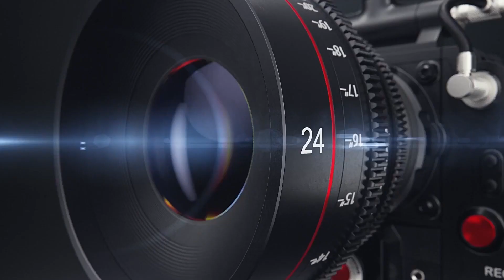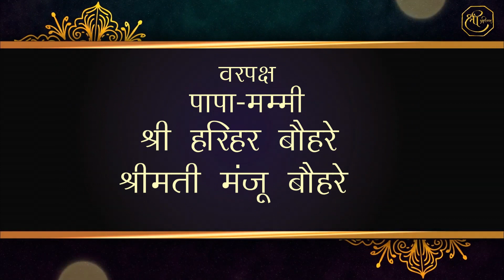Part 1 DixitMovies#Hemansh raj Agnihotri Wesd kanchan arpitdixit 22/01/2023 wedding DixitMovies